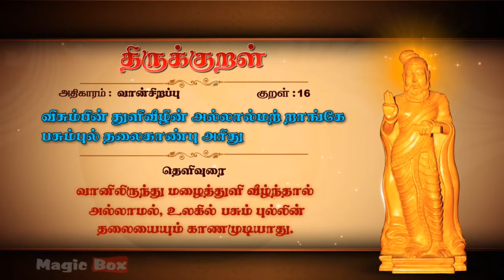திருக்குறள் 16,திருவள்ளூவரின் திருக்குறள் வான்சிறப்பு ,therukural theruvaluvarin therukural.